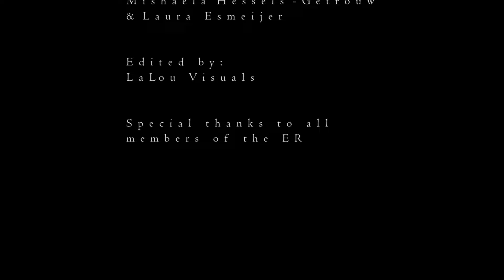ALIEN DANCE: 3 minutes of green happiness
If you thought the 'Dame Tu Cosita'-virus couldn't reach the hospital. think again! After our success with the Dutch Hospital music video “Ziekenhuisclip Happy" in 2014 we’re back as winner of the Dutch North Sea Emergency Medicine Conference 2018 lipdub video!
Again, this awesome Emergency Room Team of 'Franciscus Gasthuis & Vlietland' gives you a little impression of what our teamspirit feels like. Together with the whole team, we, Emergency Department nurses Mishaëla & Laura, also creators of the video, hope that you will enjoy these 3 minutes of green happiness!

Als je dacht dat het 'Dame Tu Cosita'-virus het ziekenhuis niet kon bereiken ... dan hebben we nieuws! Na ons succes met de "Ziekenhuisclip Happy" in 2014 zijn we terug. Wederom geeft dit geweldige Spoedeisende hulp Team van het 'Franciscus Gasthuis & Vlietland' ziekenhuis je een kleine impressie van hoe de teamspirit eruit ziet. Samen met het hele team hopen wij, Spoedeisende hulp verpleegkundigen Mishaëla & Laura, tevens makers van de video, dat jullie zullen genieten van deze 3 minuten van green happiness!